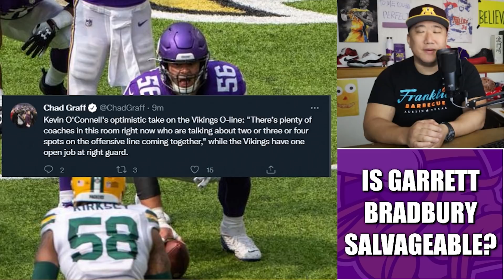Can Garrett Bradbury Bounce Back for the Minnesota Vikings?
The Minnesota Vikings appear to be set to roll with former first round pick Garrett Bradbury at center again in 2022. Can The Grim Reacher finally pan out on his potential?